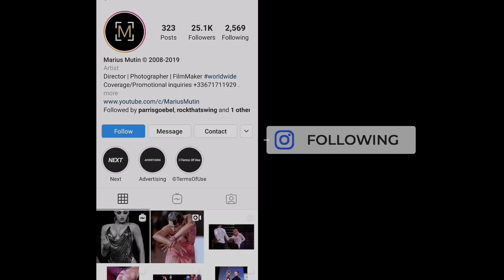2019 World Championship Youth Latin - The Final | AOC - Vienna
Get the beat and excitement of the 2019 Austrian Open Championships 📺 Watch it here on YouTube.

Results WDSF World Championship Youth Latin 2019:
1. Vladislav Untu - Polina Baryshnikova  (172)  MDA
2. German Pugachev - Ariadna Tishova  (151)  RUS
3. Nitu Eric Marius - Iosub Antonia Ioana  (147)  ROU
4. Artem Nasretdinov - Maria Barykina  (145)  RUS
5. Marian Hlavac - Tereza Maturova  (127)  CZE
6. Michele Musella - Johana Musella  (143)  ITA